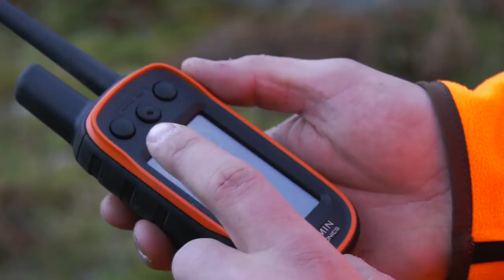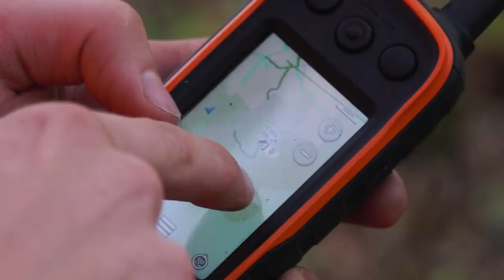Wild Boar Island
Roy Lupton is on a major wild boar cull in marshes off a Swedish island where wild boar have reached plague proportions. He is there with some of the best Swedish wild boar shooters, plus the team from rifle sights experts Aimpoint.

This is the UK argument - but the picture is similar in Sweden.
Wild boar were once native to Great Britain but became extinct more than 300 years ago. Following escapes or deliberate releases from wild boar farms from the 1980s, they have now established breeding populations in the wild including Kent and East Sussex in the South-Eats of England, Dorset, Devon and the Forest of Dean in the South-West, and parts of Scotland. DEFRA estimates the current population at around 500 in the established colonies. Local wildlife managers estimate it at nearer 5,000.
Wild boar are omnivorous and approximately 400 species of plants and animals have been reported to be part of their diet. Their habit of rooting through the floor of woodland and pasture leaves a clear indicator of their presence. They will take both eggs and nestlings of ground-nesting birds and can damage crops, gamebird release pens and game feeders. Damage to agriculture can also be extensive and concerns have been raised regarding collisions with traffic. Boar have no natural predators in the UK meaning culls are necessary to control population growth.
Wild boar are susceptible to the same diseases as domestic pigs and therefore have the potential to spread infectious disease such as swine fever, foot & mouth and Aujesky’s disease (Gow, 2002; Natural England, 2007).